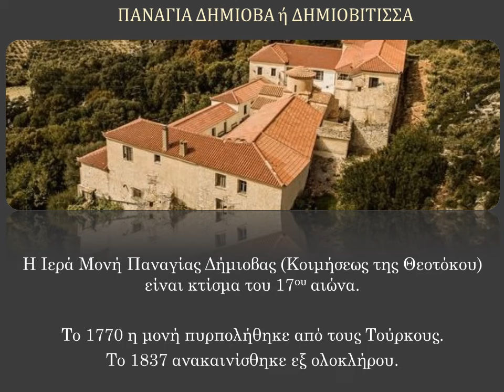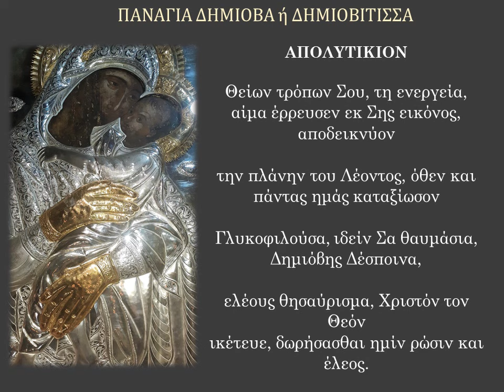ΠΑΝΑΓΙΑ ΔΗΜΙΟΒΑ Ή ΔΗΜΙΟΒΙΤΙΣΣΑ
Η Ιερά Σταυροπηγιακή Μονή Δήμιοβας βρίσκεται κοντά στο χωριό Ελαιοχώρι (Γιάννιτσα), ανατολικά του κεντρικού Taϋγέτου και κοντά στην Καλαμάτα.
Η Ιερά Μονή Παναγίας Δήμιοβας (Κοιμήσεως της Θεοτόκου) είναι κτίσμα του 17ου αιώνα.
Το 1770 η μονή πυρπολήθηκε από τους Τούρκους.
Το 1837 ανακαινίσθηκε εξ ολοκλήρου.
Η Μονή Δήμιοβας γιορτάζει στις 15 Αυγούστου.
Ξεχωριστή  είναι στις 3 Σεπτεμβρίου η λιτανεία της εικόνας της Παναγίας Δημιοβίτισσας που ξεκινά από την Ιερά Μονή Δήμιοβας και καταλήγει στον Ενοριακό Ιερό Ναό Γενεθλίου της Θεοτόκου στα Γιαννιτσάνικα Καλαμάτας. Εκεί η εικόνα παραμένει για δέκα ημέρες και στη συνέχεια επιστρέφει στο μοναστήρι